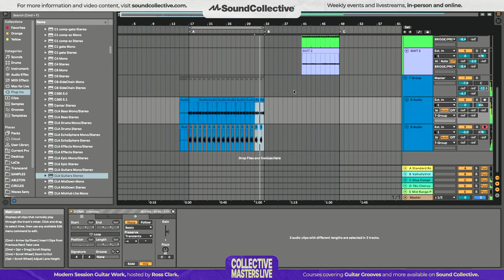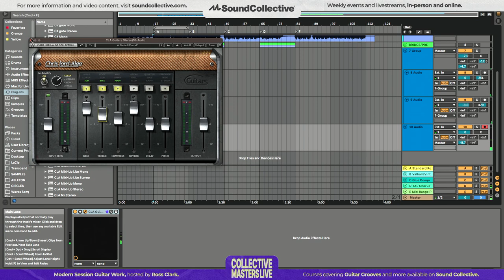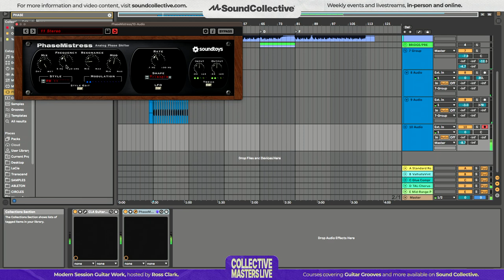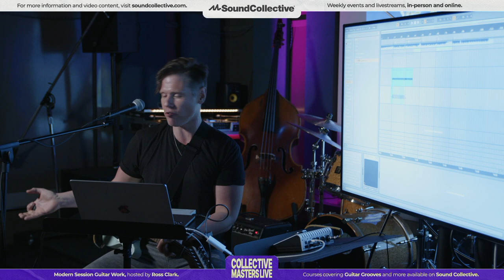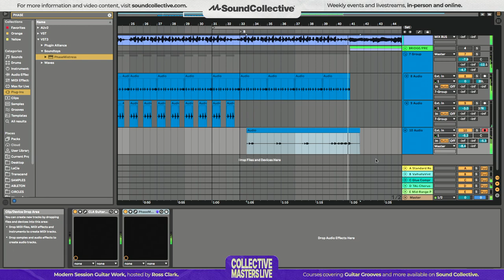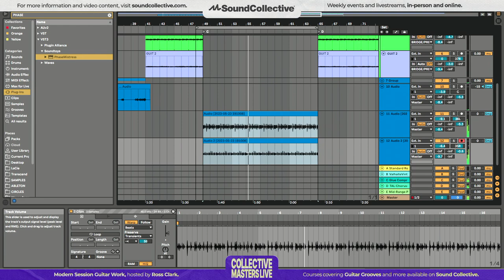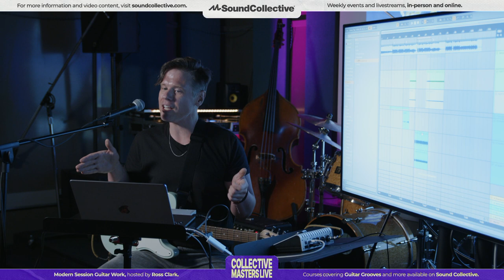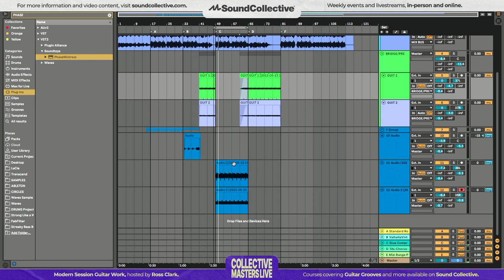Ross Clark: Modern Session Guitar Work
Ross Clark has been one of the most in-demand guitars and producers in the NYC music scene for over a decade. After attending The New School for Jazz Studies, he’s gone on to perform and record with an eclectic variety of chart-topping artists.

In addition to his band St. Lucia, he’s played and collaborated with Moon Boots, The Knocks, Blu DeTiger, Viceroy, VHS Collection, Sofi Tukker, Spencer Ludwig, Questlove, Queen Naija, Wyclef Jean, Ghostface Killah, and Halsey. He’s performed on some of the biggest stages around the world, including Hollywood Bowl, Red Rocks Amphitheater, Mainstage at Coachella, Lollapalooza, The Tonight Show with Jimmy Fallon, Jimmy Kimmel Live!, Late Night with Stephen Colbert and Late Night with Seth Meyers.

In his first Collective Masters Live, Clark will share the story of his career in the music business as a session musician and producer. Next, he’ll recreate his guitar part on one of the songs he recorded for The Knocks, including the post-production and re-sampling techniques he used.